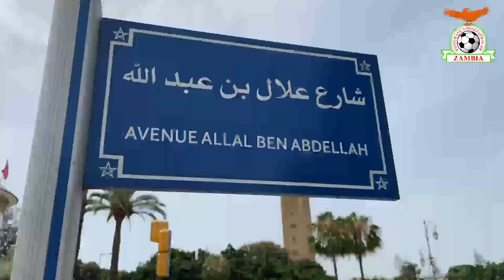The Copper Queens went on a walkabout in Rabat